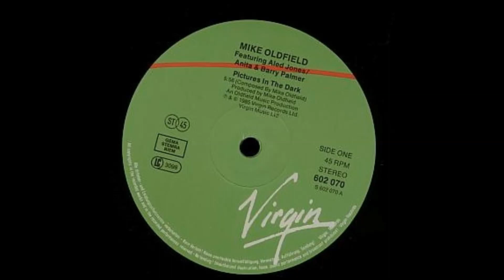Mike Oldfield - Pictures In The Dark (Long Version) - Vinyl recording HD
Track - " Pictures In The Dark "
LP - " Pictures In The Dark (45RPM 12'' Maxi Single) ''
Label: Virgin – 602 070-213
Artist - Mike Oldfield